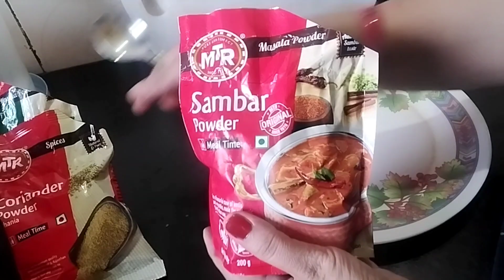ಅಸ್ತಮಾ ಇದ್ದವರಿಗೆ ಬೆಂಡೆಕಾಯಿ, ಮನುಷ್ಯನ ಆರೋಗ್ಯಕ್ಕೆ ಬೆಂಡೆಕಾಯಿ ಎಷ್ಟು ಅವಶ್ಯಕ ಹಾಗಾದರೆ ಈ ವಿಡಿಯೋ ಒಮ್ಮೆ ನೋಡಿ